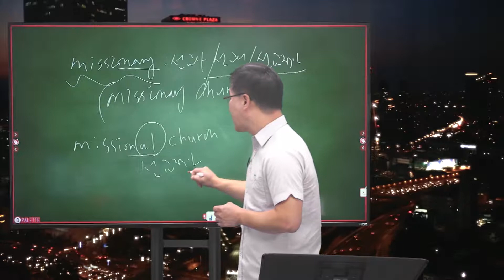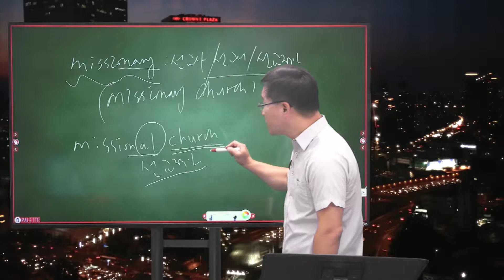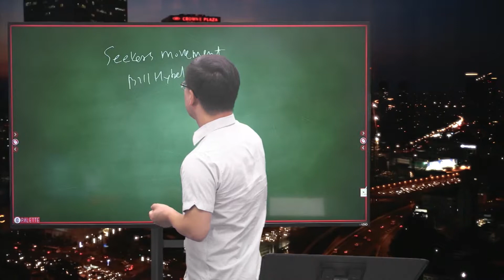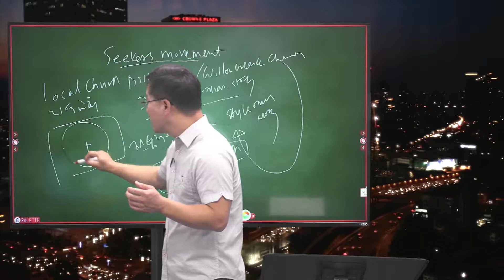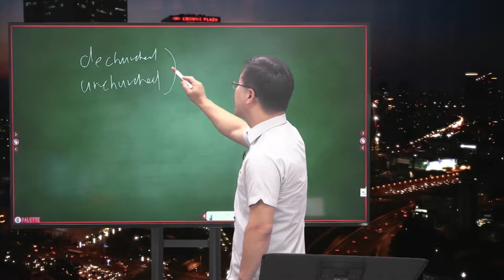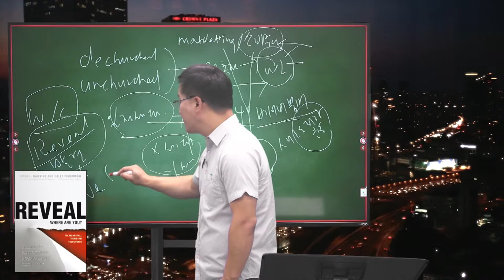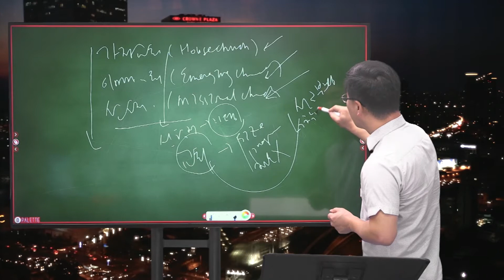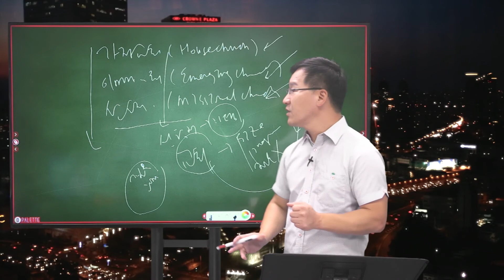월드미션대학교 온라인 선교학 - 전도와 선교 (이상훈 교수)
ATS 정회원 월드미션대학교
ATS 인가 온라인 100%
BACM 기독교사역학 학사, M.Div 목회학 석사, MAT 신학석사
전도와 선교 맛보기 강의